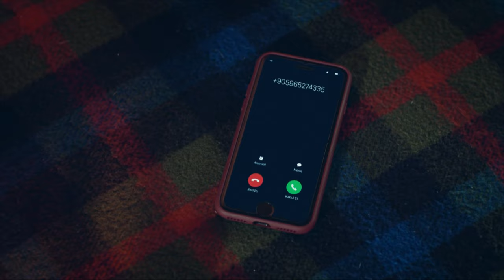Sevda Zor Duruma Düştü - Kader Bağları 3. Bölüm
Sevda annesiyle konuştu. ZORLA KAÇIRDI BENİ

Kader Bağları Her Cumartesi 20.00'de FOX'ta!

Sipahioğulları ailesi, Kerem’in aşık olduğu kadının Sevda olduğunu öğrenince büyük şok yaşar. Sevda için büyük mücadele veren Kerem, onu tekrar kazanmanın yollarını ararken, malikaneye sıkışan ve gitmek isteyen Sevda yüreğine söz geçirebilecek midir?

Kerem’i kaybetmenin eşiğinde olan Rana, Nüzhet’e karşı ilk defa  dişlerini gösterirken, Hayatını alt üst edecek sırların ortaya çıkma korkusu Nüzhet’e büyük bir hata yaptırır. Bu hata Nüzhet’i ve Sipahioğulları ailesini dönüşü olmayan bir yola sürükler.

Yolları bir üzüm bağında kesişen iki gencin tutkulu, delidolu sevdalarının öyküsünü; iki ayrı dünyanın insanı Sevda (Ayça Ayşin Turan) ve Kerem’in (Serkan Çayoğlu) aşk ve mücadele sınavını konu alıyor.

Oyuncular: Ayça Ayşin Turan Serkan Çayoğlu,Arzu Gamze Kılınç, Alptekin Serdengeçti ,Nazlı Bulum, Sanem Babi, Mehmet Aykaç, Zeynep Köse, Tolga İskit, Aslı İçözü, Betül Çobanoğlu, Yusuf Akgün

KÜNYE
TÜR: DRAM
YAPIM ŞİRKETİ: SÜREÇ FİLM
YAPIMCI: İNCİ GÜNDOĞDU & İSMAİL GÜNDOĞDU
YÖNETMEN: BENAL TAİRİ
SENARYO: SEMA ALİ EROL & MAHİR EROL & TÜRKÜLER ÖZGÜL & REDİFE ZERENER